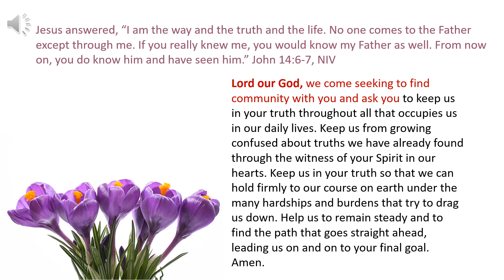Daily Prayer 19 05 2024